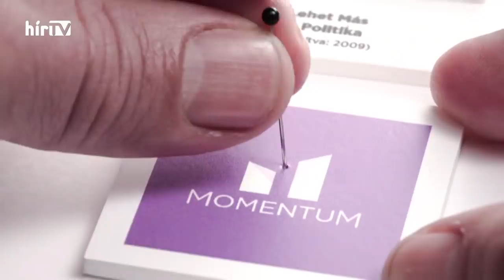Bayer show - Vendég: Kásler Miklós (2021-03-28) - HÍR TV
Rendkívül szegényesen állnánk átoltottságban, ha Magyarország nem vásárolt volna keleti vakcinákat – hívta fel rá a figyelmet Kásler Miklós a Bayer show vasárnapi adásában. Az emberi erőforrások minisztere leszögezte: a járványban az emberéletek megmentésének jelenlegi legjobb eszköze az oltás, mindegy, hogy az milyen országból származik.